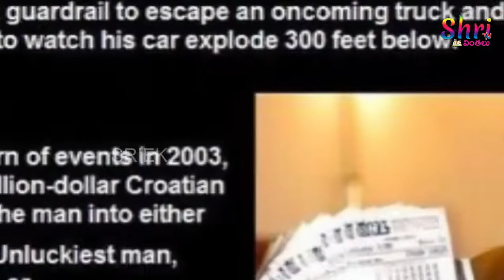సముద్రంలో దొరికిన మిస్టీరియస్ వస్తువులు.! || Shri Tv Vinthalu